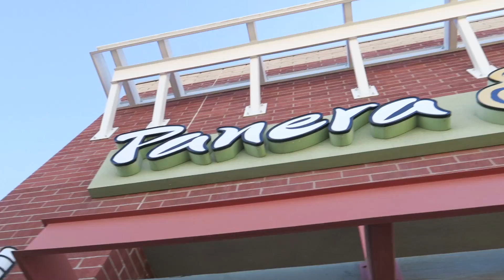THE BACK NINE AND WHITE TYRONE - chaseannalise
Shot on Canon G7X, G5X and sometimes a DJI Phantom 4